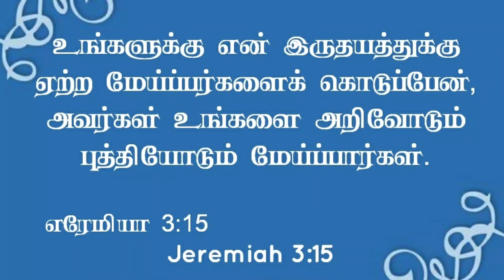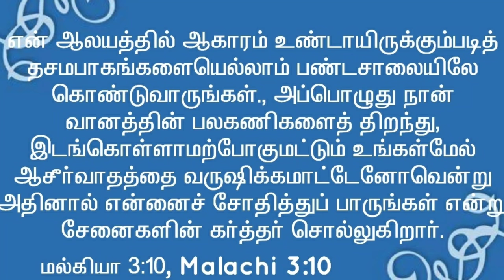AFTER SALVATION WHAT NEXT |Tamil Christian Message| இரட்சிப்பு |Pas.Titus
Salvation is so much more than just praying a prayer.
While you can do nothing to earn or buy God's gift of salvation, there is much you will do after Christ has saved you.

இரட்சிக்கப்பட்ட புதிதில் என்ன செய்ய வேண்டும்?இரட்சிக்கப்படாத குடும்ப உறுப்பினர்களோடு எப்படி நடந்து கொள்ள வேண்டும்?அவர்களுக்காக எப்படி ஜெபிக்க வேண்டும்?என்பது பற்றி இந்த வீடியோவில் பார்க்கலாம்.

ACCOUNT DETAILS:
A/C Name: JESUS GOES AHEAD MINISTRIES TRUST
Bank: KARUR VYSYA BANK
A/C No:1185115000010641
Branch: Ramanathapuram
IFSC Code : KVBL0001185

NAME : JASMINE VIOLA S
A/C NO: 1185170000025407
BANK: THE KARUR VYSYA BANK LIMITED
IFSC CODE: KVBL0001185
BRANCH: RAMANATHAPURAM

NEW CHURCH ADDRESSS:
மேலகரம், தென்காசி,
தென்காசி மாவட்டம்-627818.

NEW CHURCH ADDRESSS:
Melagaram, Tenkasi,
Tenkasi Dt-627818.